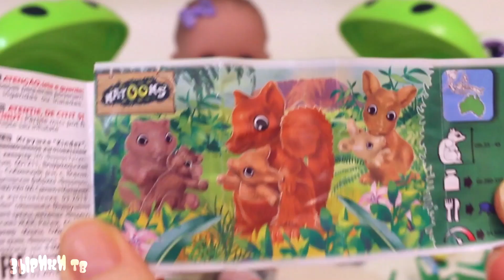Челлендж: Кого Укусит Крокодил? Играем в Игру, Открываем Сюрпризы Маша и Медведь/Куклы Зырики ТВ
Челлендж: Кого Укусит Крокодил? Играем в Игру и Открываем Сюрпризы Маша и Медведь